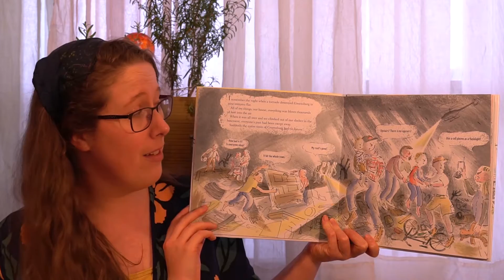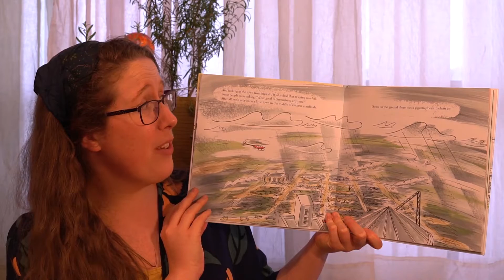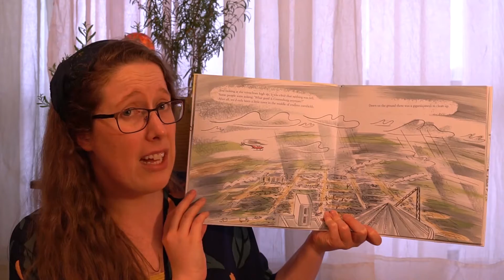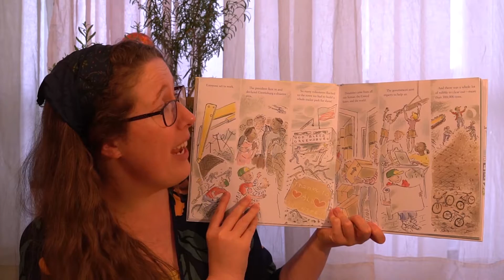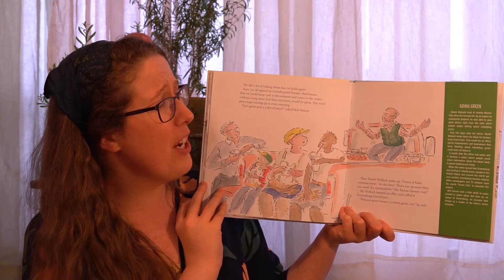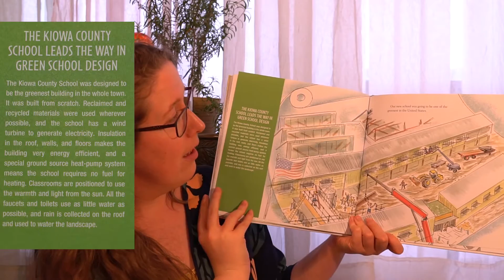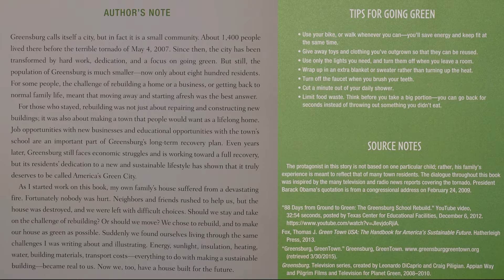Green City by Allan Drummond | Future Energy Systems Storytime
How can a city adapt to the future? Can they become greener? Join Future Energy Systems’ Outreach Coordinator, Valerie Miller, to explore this in Green City: How One Community Survived A Tornado And Rebuilt For A Sustainable Future by Allan Drummond (read with permission from Farrar Straus Giroux Books for Young Readers (Macmillan Publishers) under their COVID guidelines). Check out these extension activities to further explore and the info from the end of the book: